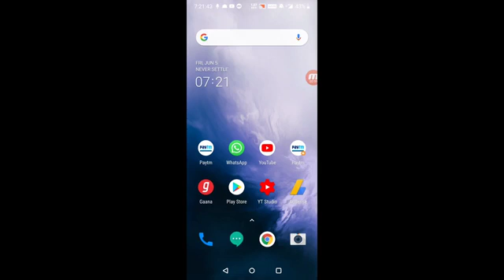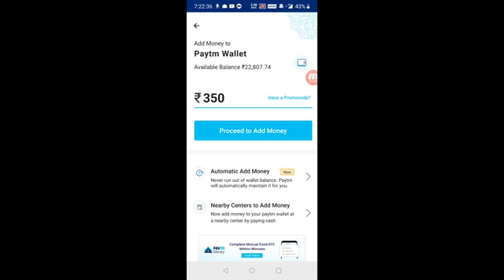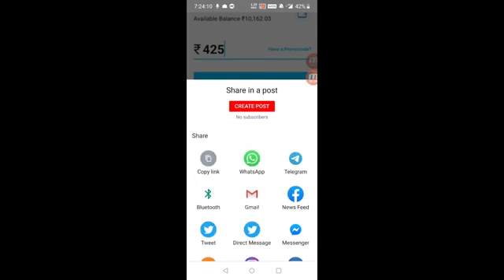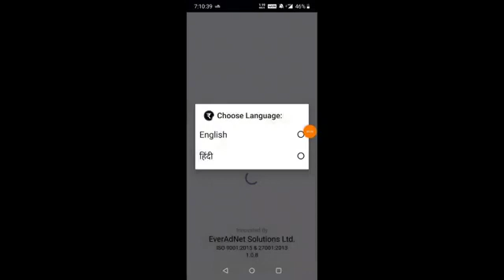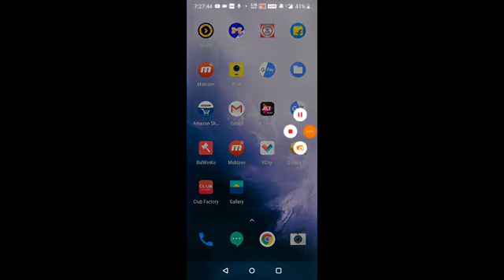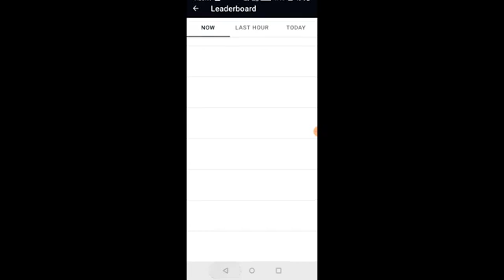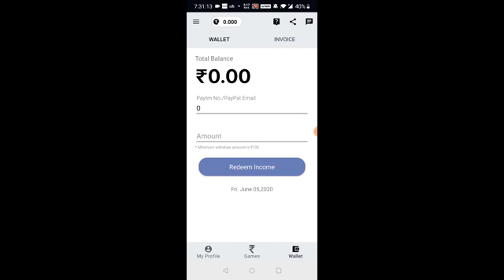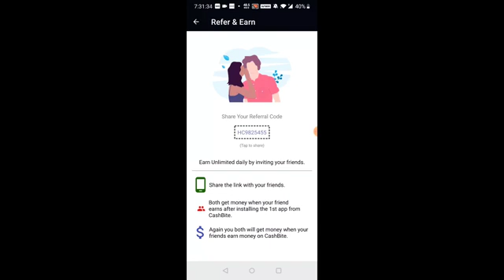New Earning App 2020 || ₹345 Rs Free In Paytm Wallet || minimum Reedem 1 Rs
Refer Code - =HC9825455